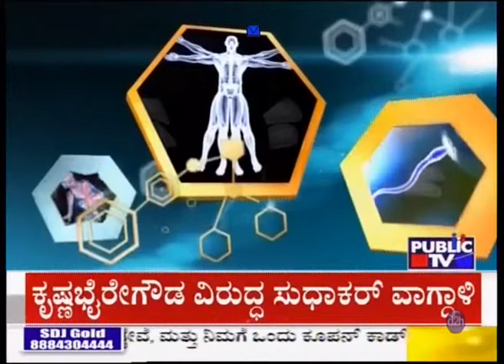Namma Vaidyashaala Dr Asharani Arthritis